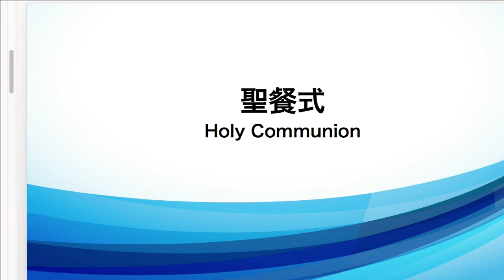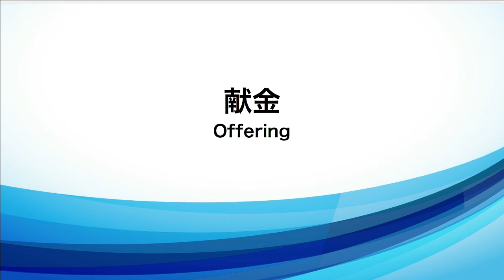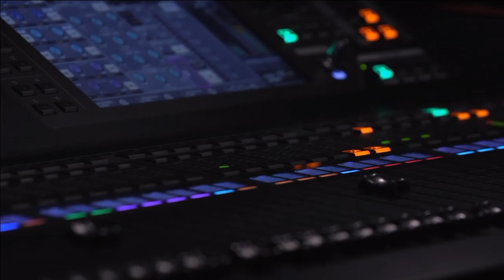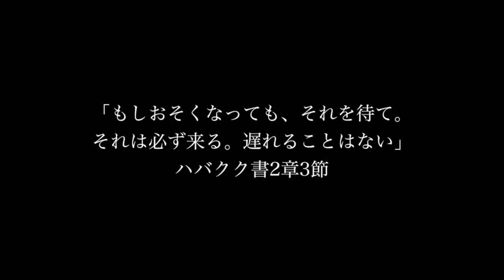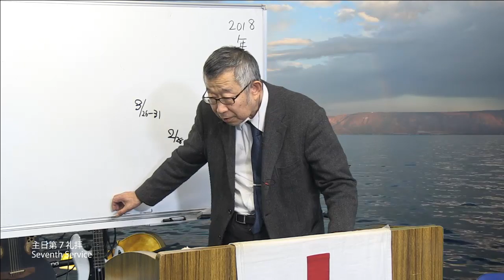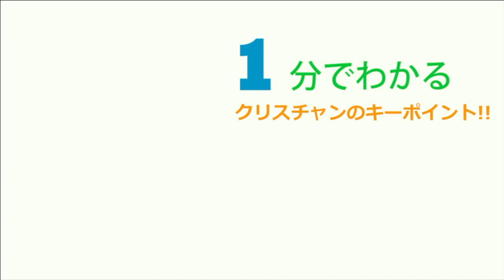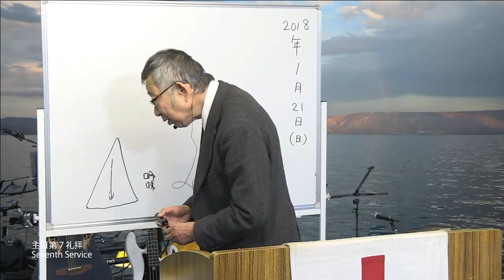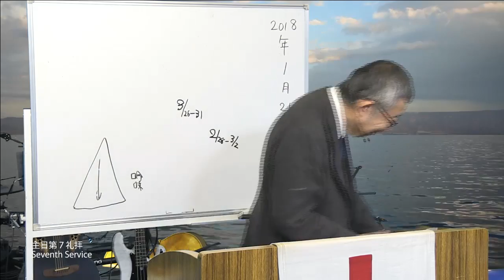2018/1/21 日曜第7礼拝 同時通訳